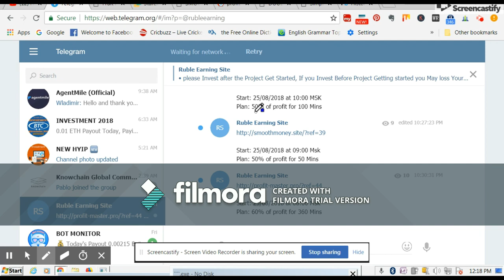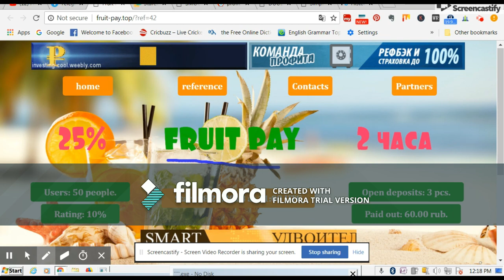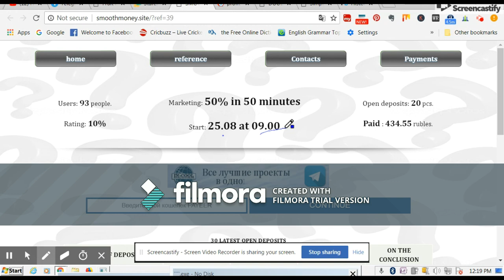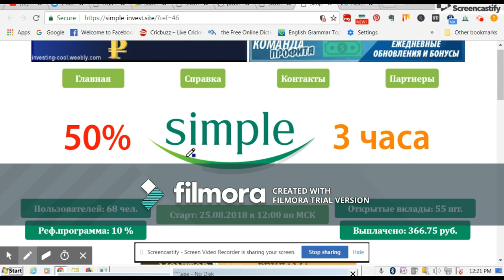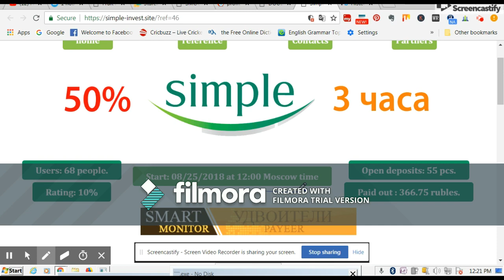6 + New Ruble Earning sites of the day. New investment site 2018. Hyips daily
Start: 25/08/2018 10:00 AM at MSC
Profit: 44% of profit for 44 minutes.

Plan: 150% of profit for 180 Mins

Start: 25/08/2018 at 11:00 UTC
Plan: 125% of profit for 2 HRS

Plan: 50% of profit for 100 Mins

Plan: 50% of profit for 50 Mins

Plan: 60% of profit for 360 Mins

Warning: site we provided here is no grunted on your investment, if any damage or loss cause to your investment we are not responsible.